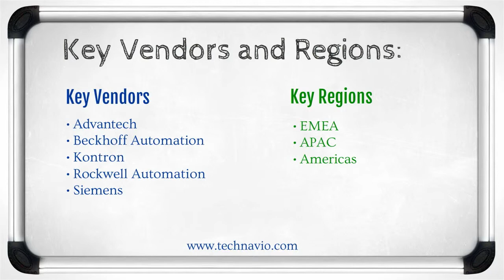Global DIN Rail Industrial PC Market 2015-2019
Technavio's report, Global DIN Rail Industrial PC Market 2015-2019, has been prepared based on an in-depth market analysis with inputs from industry experts. The report covers the market landscape and its growth prospects in the coming years. The report includes a discussion of the key vendors operating in this market.